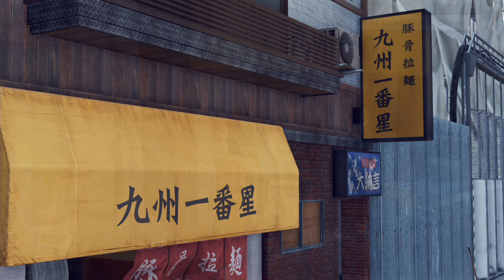[Estamos Jugando] Judgment (05) - Paseando por Kamurocho